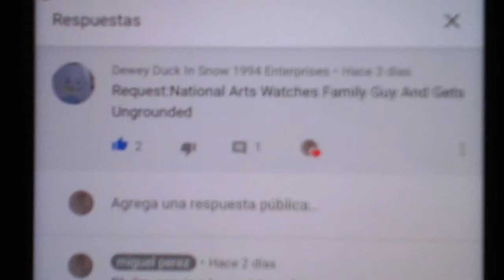National Arts Watches Family Guy And Gets Ungrounded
Requested by: Dewey Duck In Show 1994 Enterprises